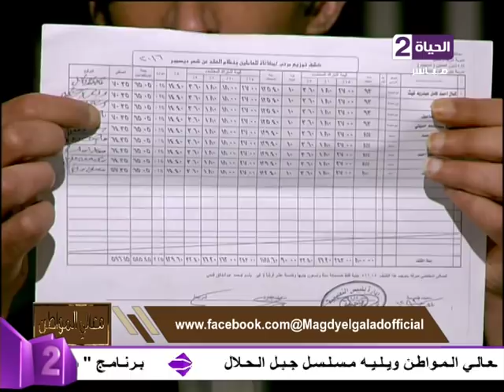معالي المواطن - مجدي الجلاد يعرض علي الهواء كشف بمرتبات موظفين بالتعليم بين " 50 الي 60 جنية"